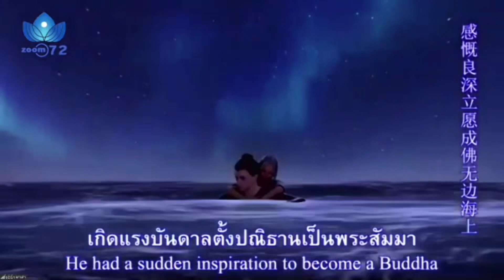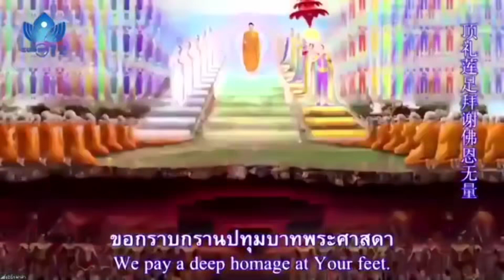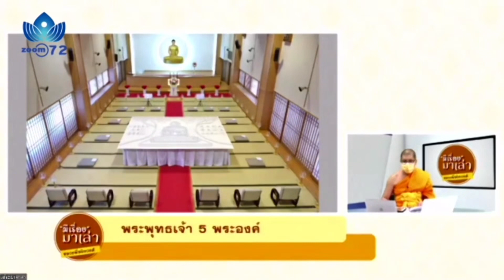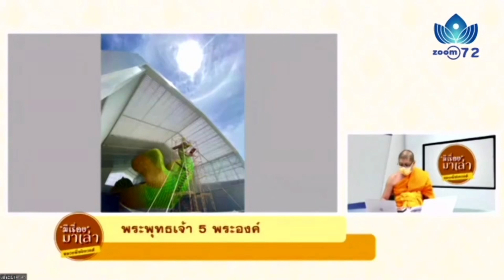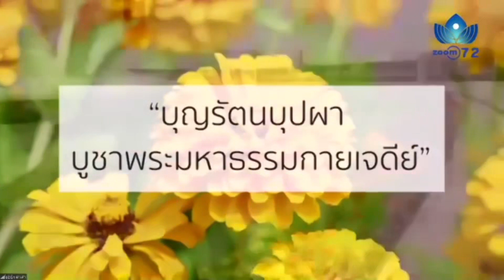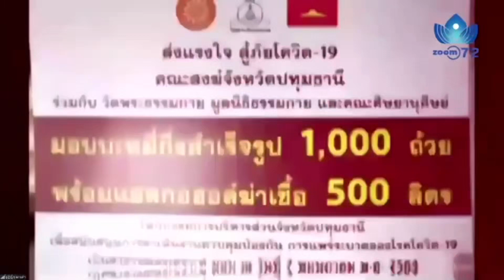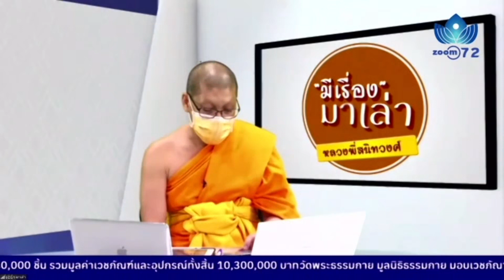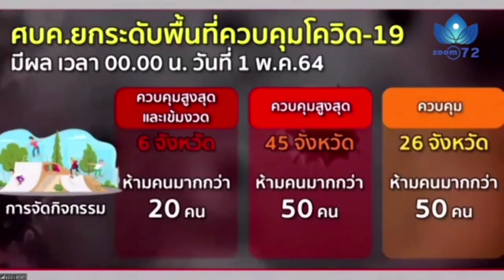20210524 หลวงพี่สนิทวงศ์ มีเรื่องมาเล่า: พระพุทธเจ้า 5 พระองค์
พบกับรายการพิเศษ สัปดาห์วิสาขบูชานานาชาติ
วันที่ 19 - 25 พ.ค. 2564 เวลา 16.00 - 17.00 น.

รายการ  "มีเรื่องมาเล่า"
โดยพระครูสมุห์สนิทวงศ์ วุฑฺฒิวํโส
ผู้อำนวยการสำนักสื่อสารองค์กรวัดพระธรรมกาย

แม้มีโควิด เราก็ยังมีสิทธิกล่าวสรรเสริญคุณของพระพุทธเจ้า

(ยกเว้น วันอาทิตย์ที่ 23 พ.ค. รับชมรายการงานบุญวันอาทิตย์ออนไลน์)